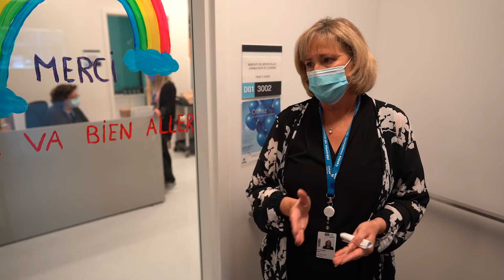Être bénévole en temps de pandémie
Que signifie être bénévole au CHUM en temps de pandémie? Découvrez la vie de toute une équipe qui oeuvre chaque jour à apporter soutien et réconfort auprès des patients, leurs proches, ainsi que du personnel.